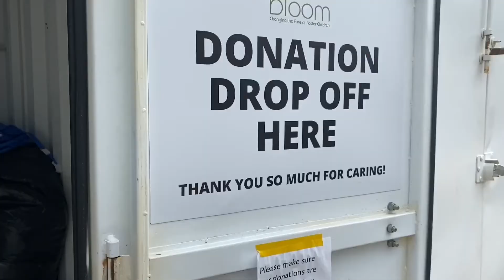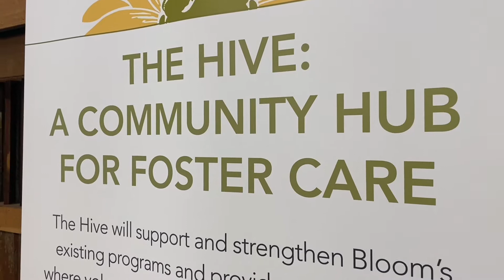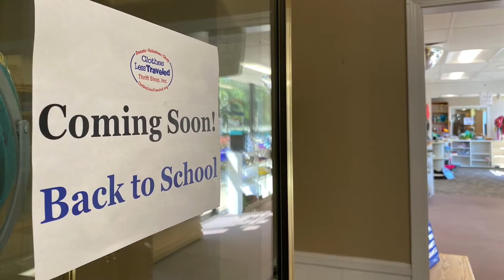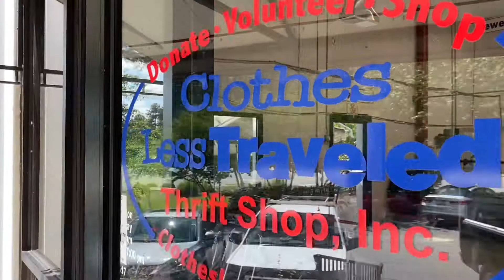Bloom, Clothes Less Traveled welcome your gently used clothing and household items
Bloom Our Youth, better known as “Bloom,” welcomes gently used, clean children’s clothing rom baby through teen sizes, diapers, and full-size children’s toiletries. These donations stock The Bloom Closet, a resource center that last year supplied 4,500 Georgia foster children with clothing and supplies. Bloom's donation center is located at 115 Marquis Dr. , off Highway 54, in Fayetteville, Georgia.

Clothes Less Traveled, which has donated more than $7 million to local nonprofits since 1997, has reopened and accepts donations Tuesday through Saturday from 10 a.m. to 5 p.m. Staff and volunteers accept dropoffs at pods behind the store on Ga. Highway 74 in Peachtree City.